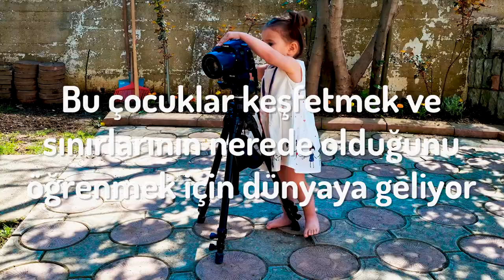KİMLER DESTEK OLDU? YENİ MONİTOR ALDIK. (Şehirden Köye Göç, Köy Hayatı)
Şehirden köye göç ettiğimizden beri büyüyen İstanbul'dan Kaçış ailemiz bizim için çok değerli. Aile diyoruz çünkü gerçekten aile gibi görüyoruz. Neşemizi, üzüntümüzü her şeyimizi paylaşabiliyoruz ve karşılık görmek hislerimizin paylaşılması bizim için paha biçilemez.

Vatan Bilgisayar mağazasından çok güzel bir monitör aldık. Umarız uzun seneler bozulmadan kullanabiliriz. Vatan Bilgisayar'da bizimle ilgilenen tüm çalışanlara çok teşekkür ediyoruz. Aklımızdaki tüm soruları bıkmadan cevapladılar.